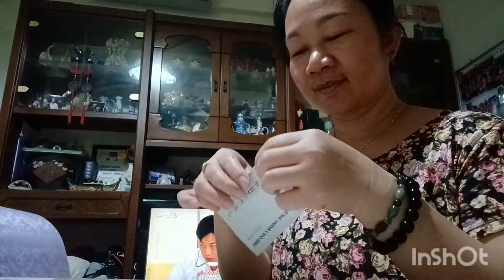My First Swabtest July 8/22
Nag positive daw kasi yung kasama namin last Sunday July 3, kaya napa test kami ..so glad the result is negative,